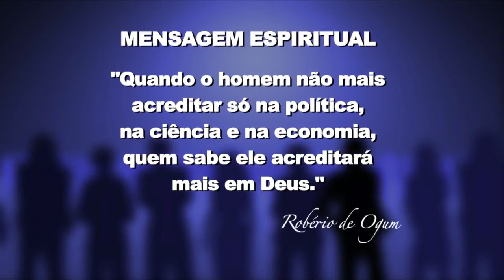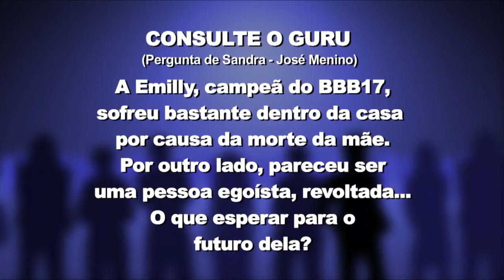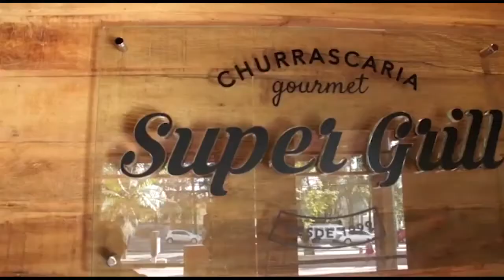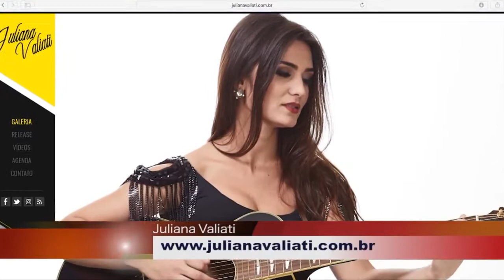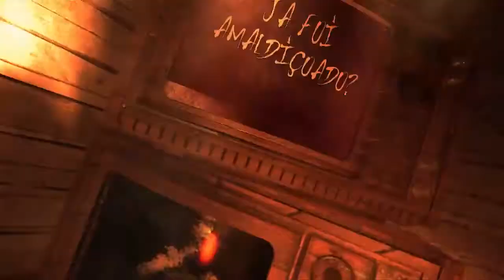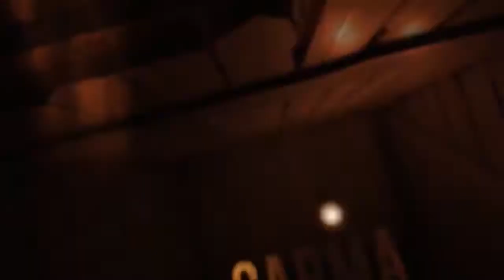O Guru - 25º Programa: Juliana Valiat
Roberio de Ogum entrevista  Juliana Valiat do Programa Ídolos, ganhadora do Programa: Gente Inocente

Crime da escola de em Goiania, uma tragégia

Crime e futuro da família Von Richthofen

Novo Telefone para marcação de consultas: (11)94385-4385